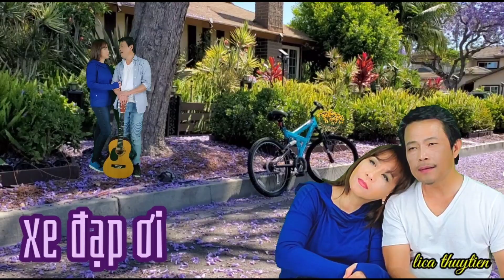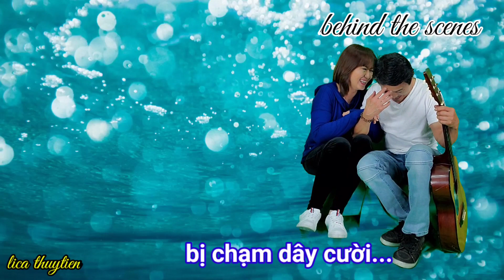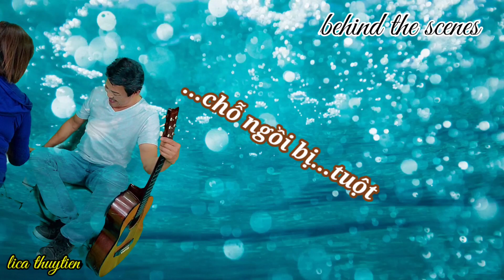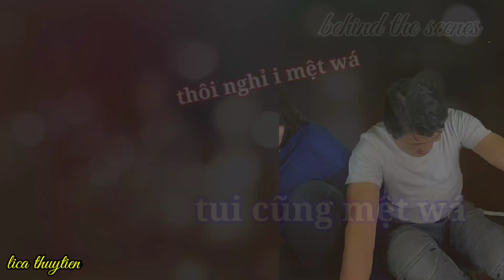XE ĐẠP ƠI... tiếng hát lica & michelle nguyen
XE ĐẠP ƠI...sáng tác Ngọc Lễ
trình bày @tienghat-lica-michelle
                 @tiếng hát Michelle Nguyen 2021
Fanpage   @Tiếng hát lica 2020
Nhóm ca nhạc @LICA hát cho đời vui